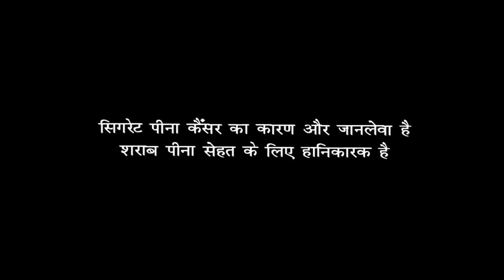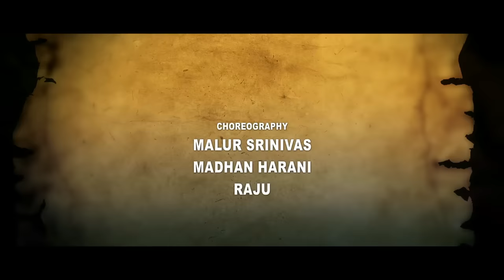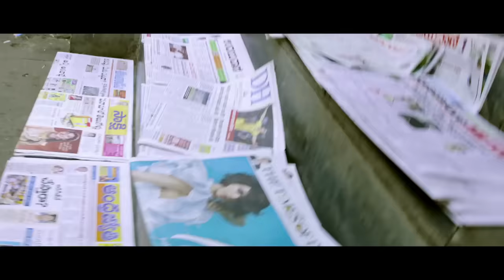Mantram Full Hindi Dubbed Movie In HD With English Subtitles | Horror Movie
Watch latest kannada movie Mantram dubbed in hindi with english subtitles, starring Pallavi Raju, Shamanth Shetty and Gaurish Akki. The movie is directed by S. S. Sajjan

Plot:
A group of friends go to a small town to help a friend's family that is experiencing mysterious troubles. They try to figure out the source of the problem and themselves become the targets.